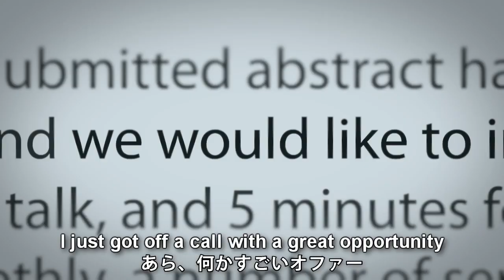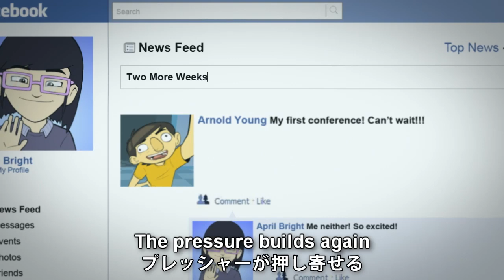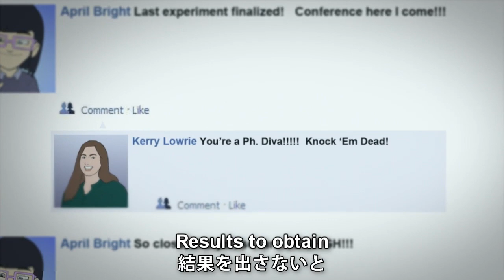Ph.Diva と謎のバンド 研究者応援ソング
iTunesで好評発売中です！

エイプリル・ブライトは生物工学のポスドクです（別名 Ph.Diva）。抄録が口頭発表に選ばれて興奮気味。さっそくプレゼンテーションの準備に取り掛かります。PCR が予想通りの結果にならず、失望と期待、興奮、決断を繰り返す日々が始まりました。果たして、Ph.Divaは晴れて会議の日を迎えることができるのでしょうか？

このビデオはサイエンス界を支える全てのヒーローにお届けします。ライフテクノロジーズはあなたの情熱と忍耐力に敬意を表します。

以下は歌詞の内容

会議の締切りまで
あと 3 週間
ポスドク仲間から応援コメ
あら、何かすごいオファー
研究が高評価され
口頭発表を頼まれちゃった！

新しいゲル画像を用意しよう
失敗しないようにね
サーマルサイクラーのスイッチオン
上手くいくようお祈りも
RT-PCR が意外な結果に
ゲルを見たら.
正体不明のバンドが！

プレッシャーが押し寄せる
高まる期待
深まる謎
目が離せない
結果を出さないと
結論は
説明を否定する結果に！
高まる期待
深まる謎
目が離せない
結論は
実験から発見を！

DNA を確認
プライマーもしっかりと
逆転写なしで
すべて順調
ダイマーになったり
サイアクなことは避けたいところ
気合いを入れてベンチ清掃
疑いの余地がないように...

高まる期待
深まる謎
目が離せない
結論は
説明を覆す結果に！
高まる期待
深まる謎
目が離せない
結論は
実験から発見を！

疑いをすべて除いて
もう一度確認
あのバンドが 2 つ
また現れた！
シーケンスしたら
気がついた
プレゼン準備、終わったも同然
選択的スプライスだった！

高まる期待
深まる謎
目が離せない
結論は
高まる期待
深まる謎
目が離せない
結論は
実験から発見を！